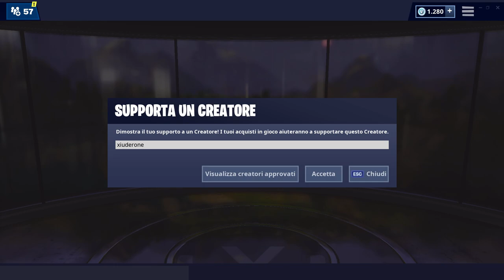HO SBLOCCATO LO SCUDO DELLA SKIN ROVINA! (SFIDE ROVINA STAGIONE 8 FORTNITE)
Ecco FINALMENTE lo SCUDO della SKIN ROVINA! Come ottenerlo GRAZIE alle SFIDE ROVINA della STAGIONE 8 FORTNITE!

BENVENUTO!

➜ Motherboard: MSI Z97M GAMING
➜ GPU: NVIDIA GeForce GTX 970
➜ Cuffie: TRUST GXT 393 MAGNA
➜ Mouse: TRUST GXT 188 LABAN
➜ Tappetino: OMEN Mouse PAD 300
➜ Tastiera: TRUST GXT 890 CADA
➜ Microfono: TRUST GXT 252+ EMITA PLUS
➜ Sedia: AROZZI Torretta Orange
➜ Desk: AROZZI Arena-Green
➜ Webcam: Microsoft Lifecam Studio
➜ Handcam: Microsoft Lifecam HD-3000
➜ Monitor(2x): MSI OptixG24C LED Gaming Monitor 24''

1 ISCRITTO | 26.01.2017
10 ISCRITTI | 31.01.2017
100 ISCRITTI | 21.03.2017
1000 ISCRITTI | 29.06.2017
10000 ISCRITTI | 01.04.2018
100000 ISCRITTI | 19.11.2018